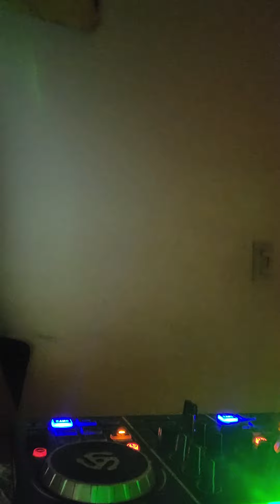Smooth R&B 🎶 ( Dj_knowno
Kick off your shoes and enjoy my many mix.